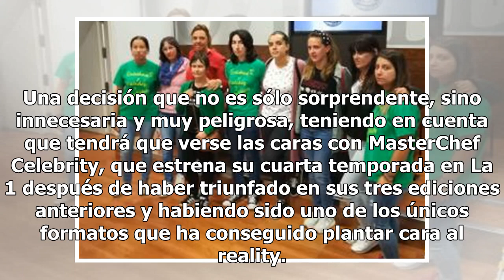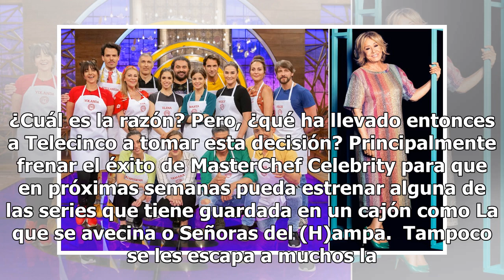La innecesaria y peligrosa decisión de estrenar 'GH VIP' contra 'MasterChef Celebrity'